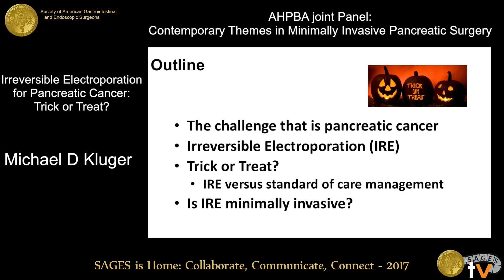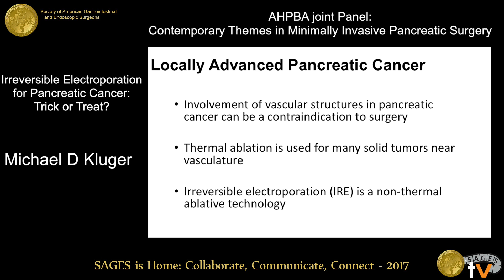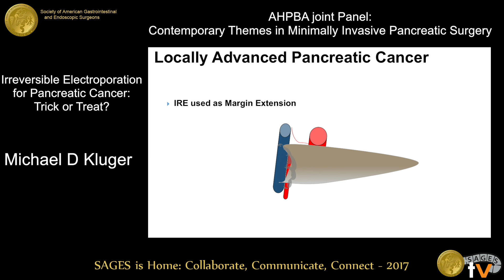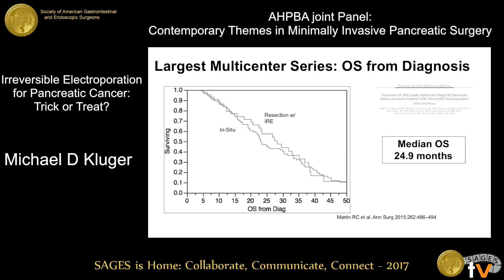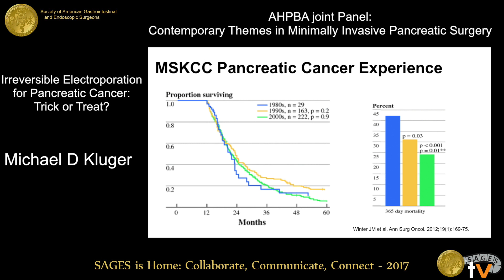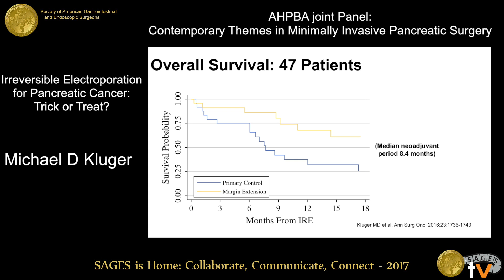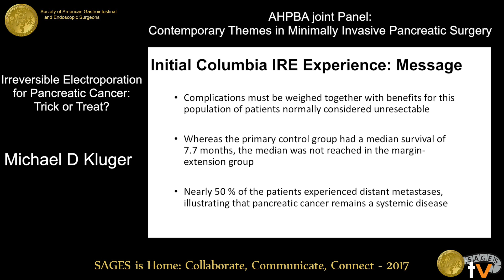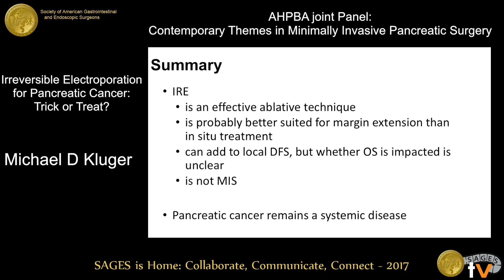Irreversible electroporation for pancreatic cancer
Presented by Michael D Kluger at the AHPBA Joint Panel: Contemporary Themes in Minimally Invasive Pancreatic Surgery held during the 2017 SAGES Annual Meeting in Houston, TX on Friday, March 24, 2017